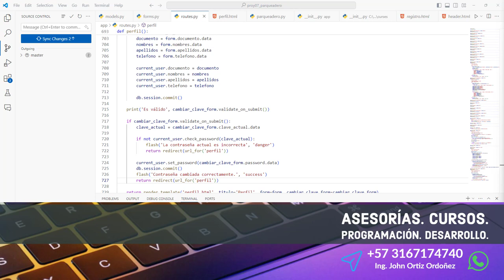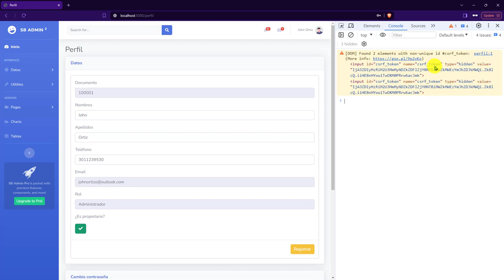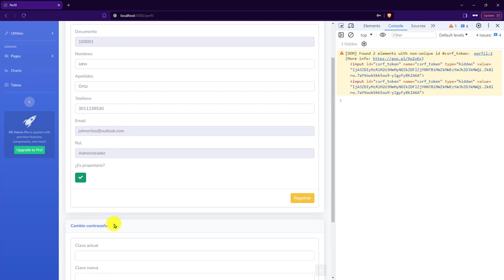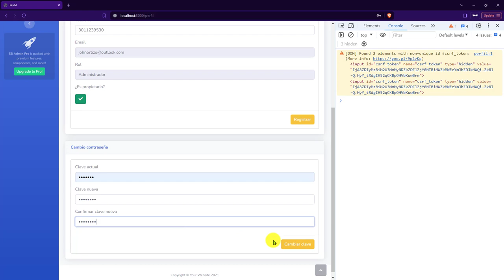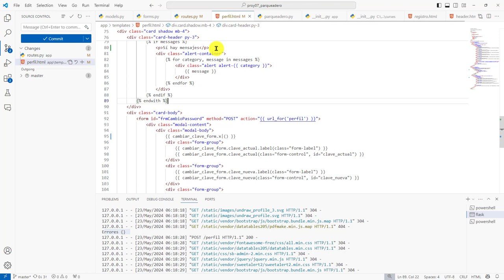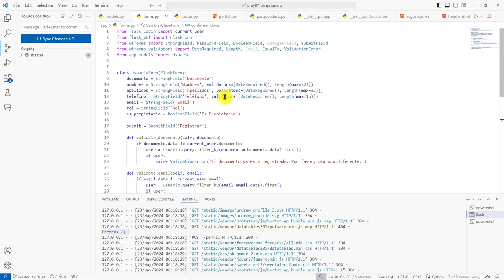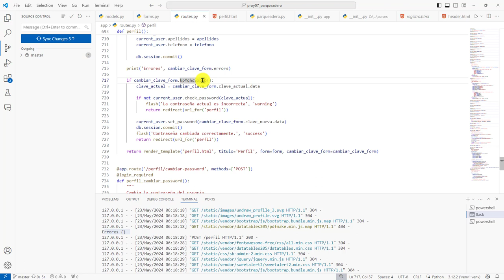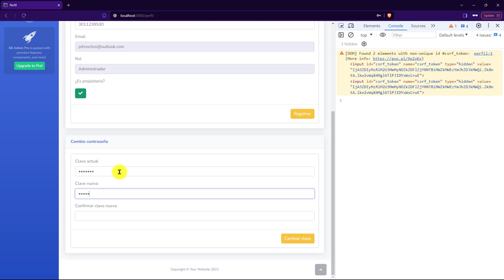254: PROYECTO 7 Cambio de Contraseña Correcto - Aún No Se Muestran los Mensajes de Advertencia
254: PROYECTO 7 Cambio de Contraseña Correcto - Aún No Se Muestran los Mensajes de Advertencia.